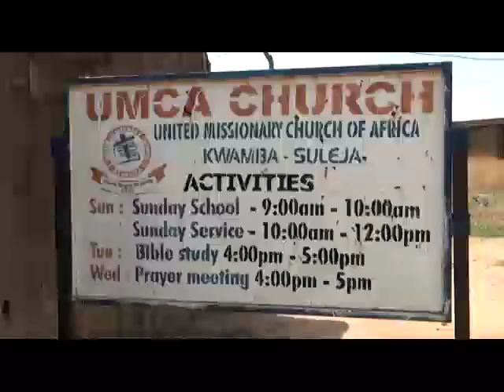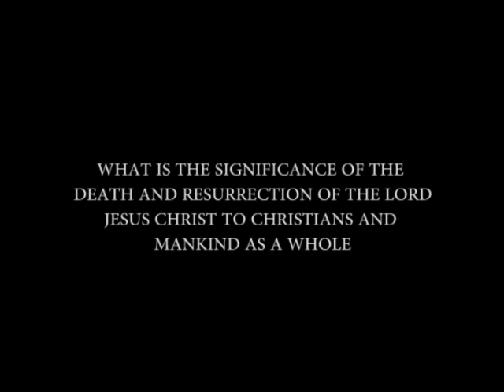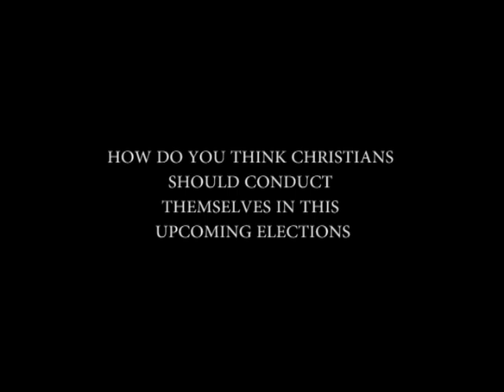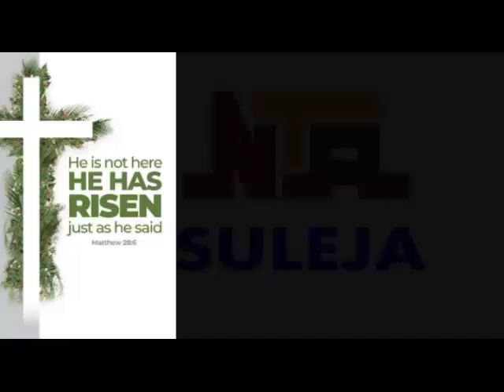EASTER MESSAGE WITH NTA SULEJA BY SENIOR PASTOR AUDU ABRAHAM NDAKO